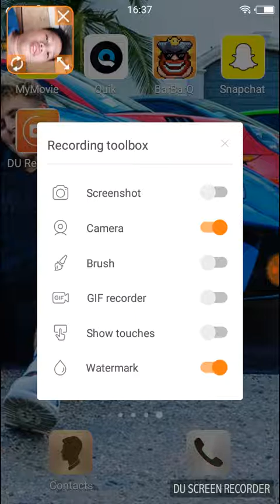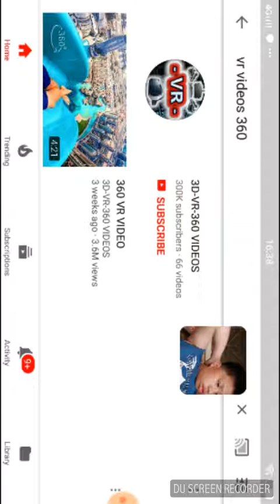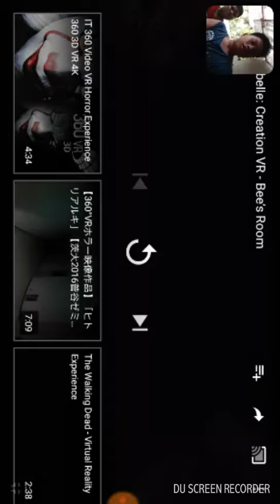Annabel cration vr video